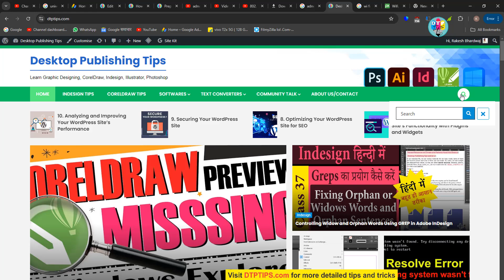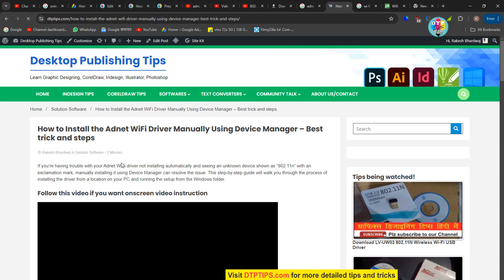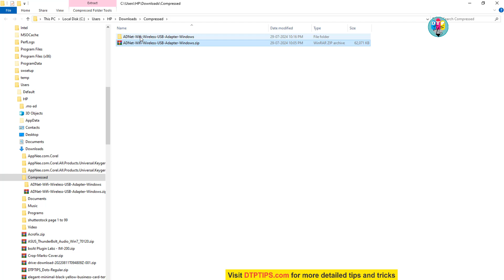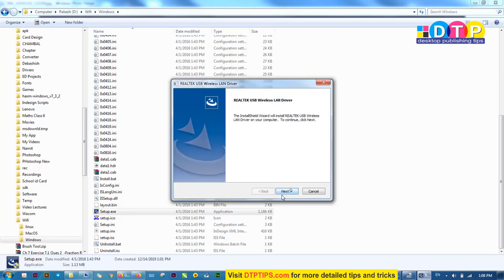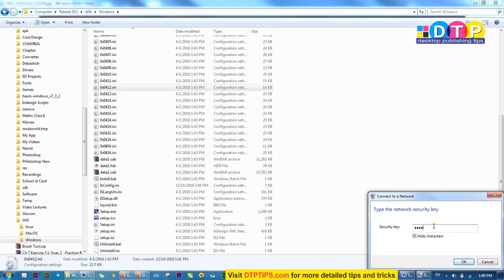Adnet 802.11n wifi adapter - Driver Download and Install, Simple Setup Programme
Installing a WiFi adapter can sometimes seem like a daunting task, but with the right steps, it can be a straightforward process. In this guide, we'll walk you through the process of installing the Adnet WiFi Adapter using its setup program. We'll also provide a download link for the driver from dtptips.com.